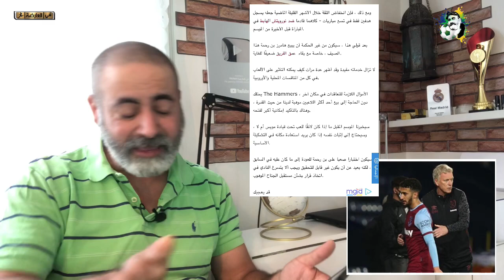تصريحات بلال براهيمي عن المنتخب 😍/ ما حقيقة خبر اهتمام اليونايتد ب بن ناصر / اخر اخبار بن رحمة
أخبار رياضية